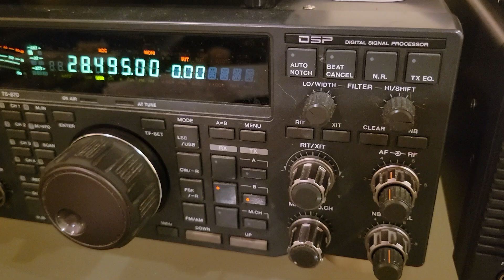9K9KSA, 10m, 22 September 2022, 1422z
de wa2vuy: good opening